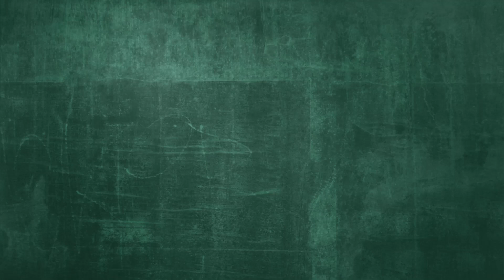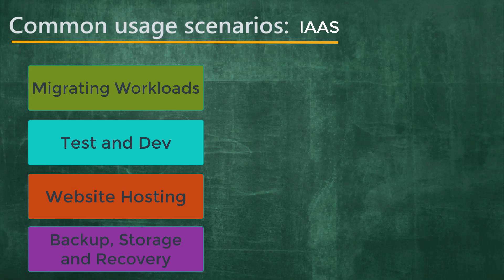Use cases of IAAS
In this video series, Microsoft Certified Azure trainer Anand Rao explains various service offerings in azure and shows hands on labs on each service . You will also understand the best practices used by enterprise architects to deploy Microsoft Azure in Enterprise / SMB / startup's

Anand has been teaching on Udemy for over 1 year with students all across the world. Students have sucessfully passed Az-100 , Az101 , 70-533 Az 900 with the help of this course.  There are 100's of high ratings for the courses in udemy and have great words from participants all across the globe. Show case your skills by learning azure the right way.